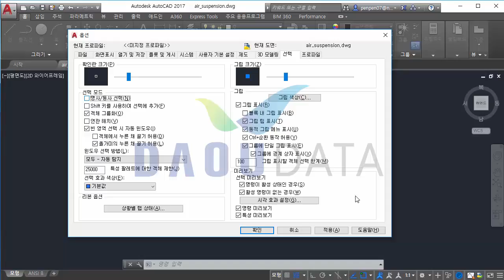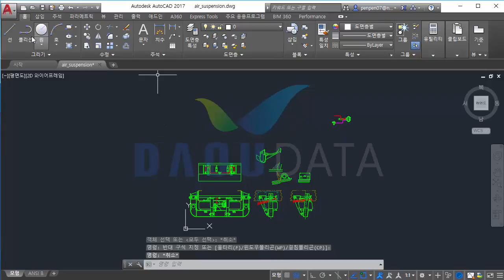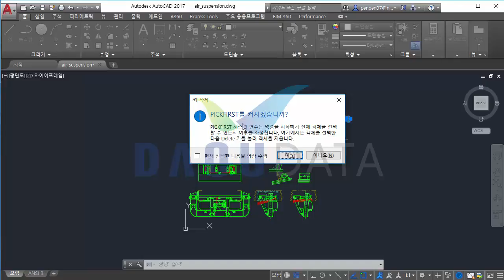[AutoCAD] DELETE 키로 객체가 지워지지 않을 경우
기능을 사용하다보면, 객체를 선택한 후, 기능을 사용했는데도 다시 객체를 선택해달라는 메세지가 나타날 경우가 있습니다. 오토캐드는 [기능실행 - 객체선택] 혹은 [객체선택 - 기능실행] 의 순서로 사용할 수 있지만, 이 순서를 제어하는 환경 변수인 pickfirst의 값이 변경된 경우, [기능실행 - 객체선택] 의 순서로만 사용할 수 있습니다.
대표적인 예로, 여러 객체를 선택한 후 DELETE를 눌렀을 때에 지워지지 않는 증상이 있습니다.